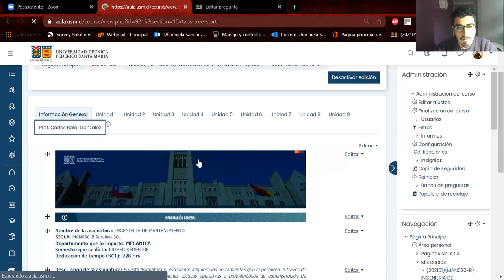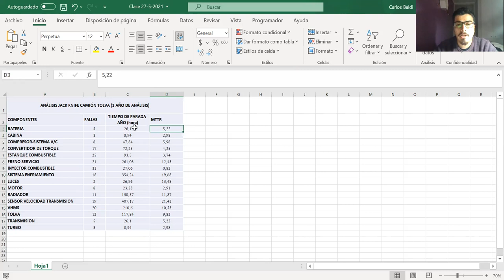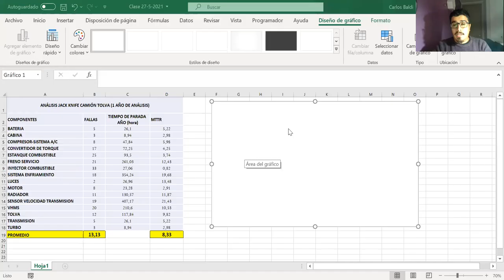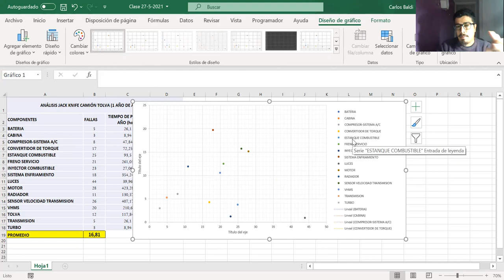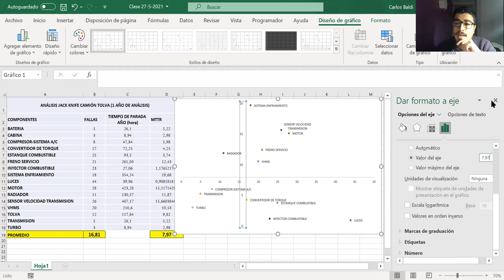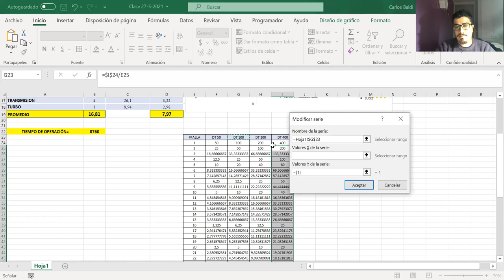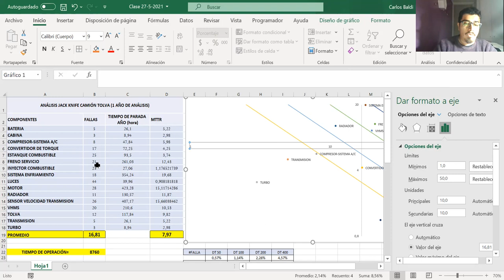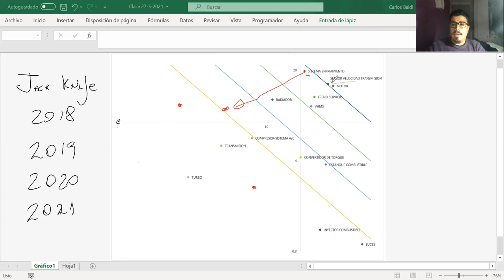Clases_27-05-2021_Practicas_Ingeniería del Mantenimiento CSJ